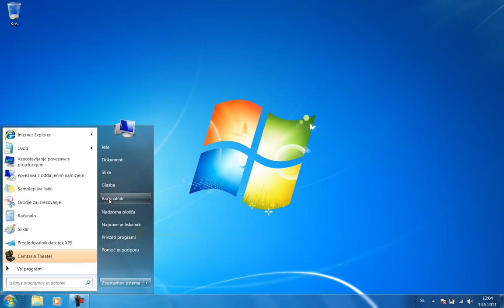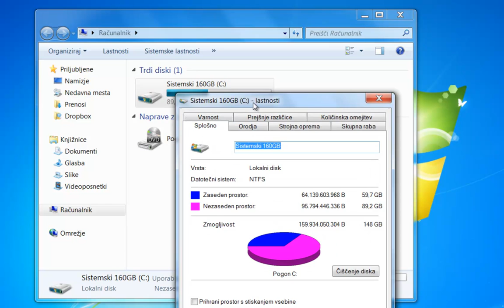Informacije o strojni opremi